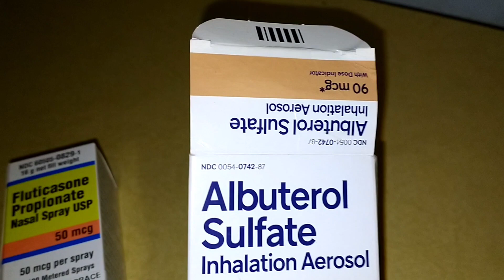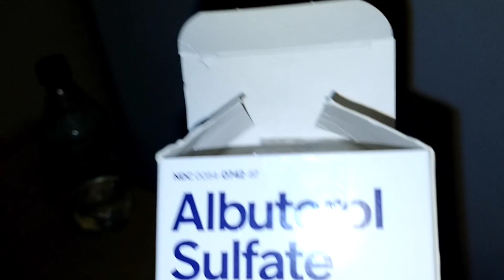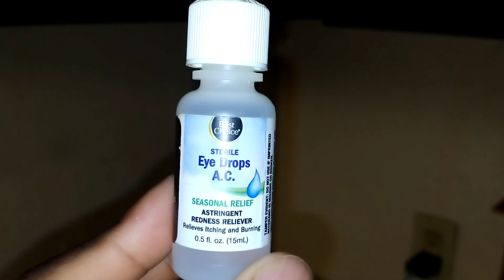Best Allergie Medicine For Spring 🌱🌼 NoCap💊🤧💯health